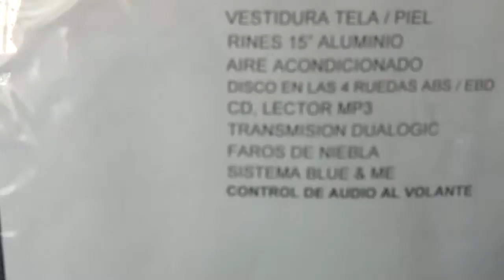Vídeo do Meu telefone